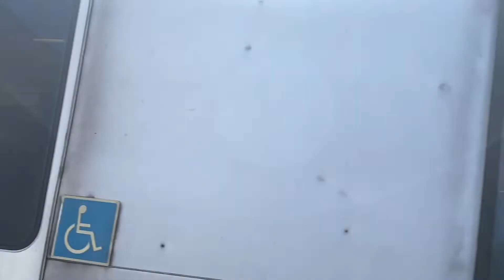Bay Area Rapid Transit Late Morning Rush Action @ MacArthur 5/24/22